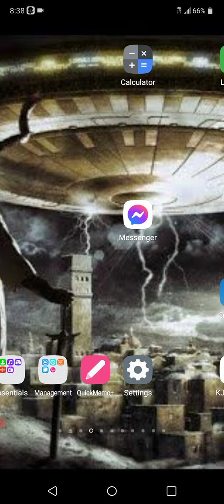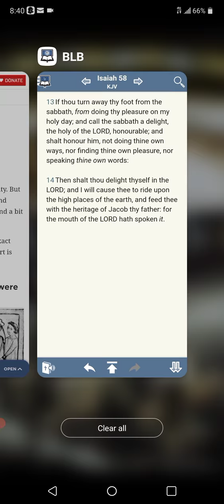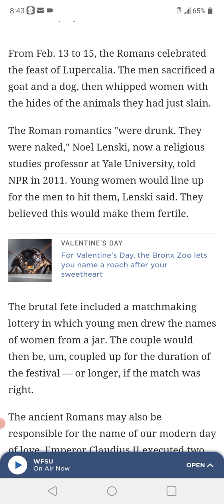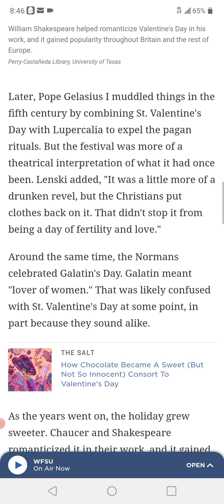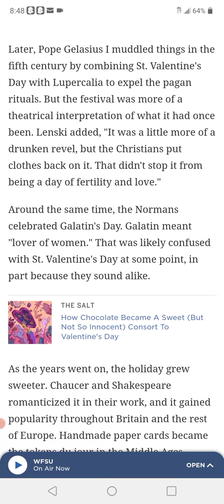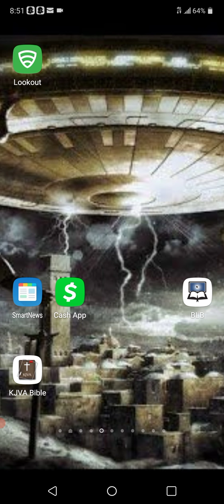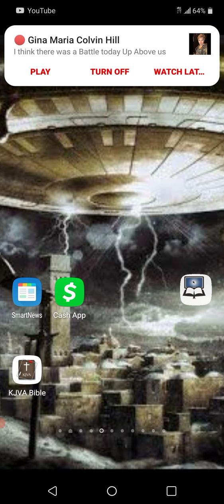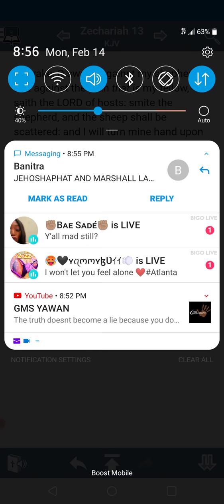The dark origins of "Simp day" aka Valentines day